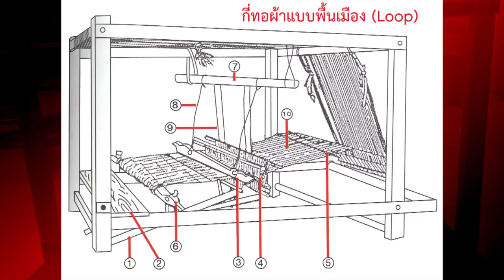nux001 w05 v06